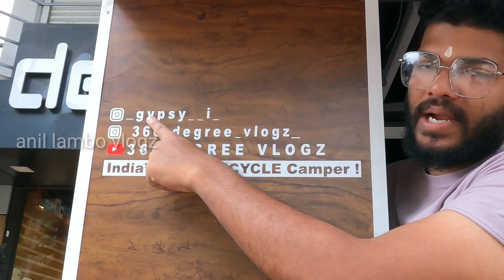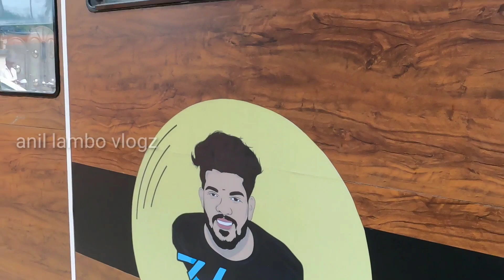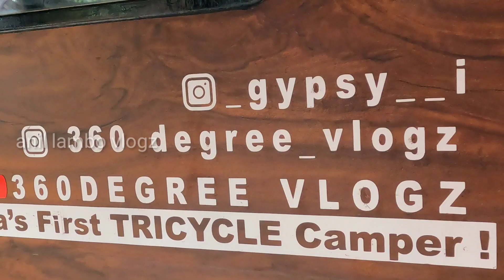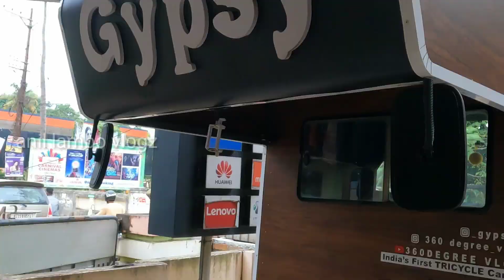ഒരു സ്വപ്നത്തിലേക്കുള്ള യാത്ര/ All kerala Trip cycle Camper life